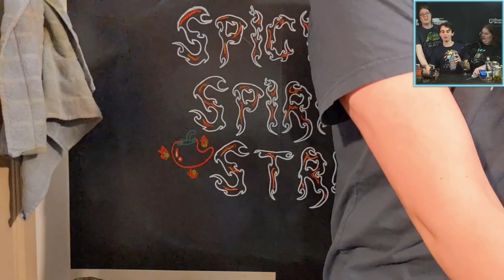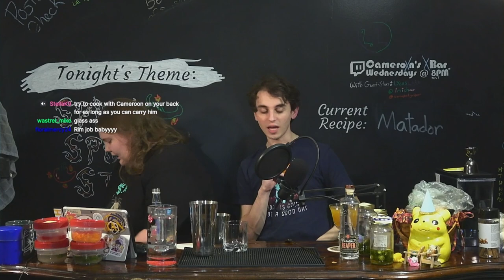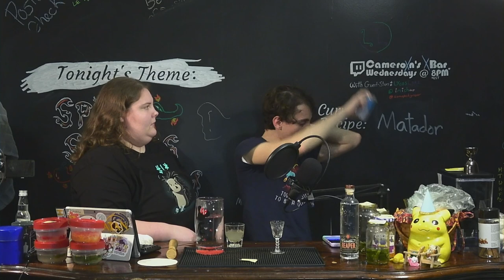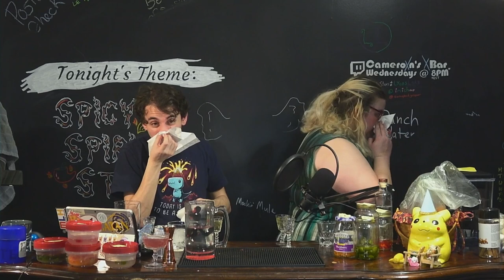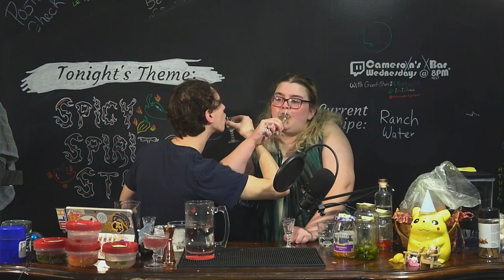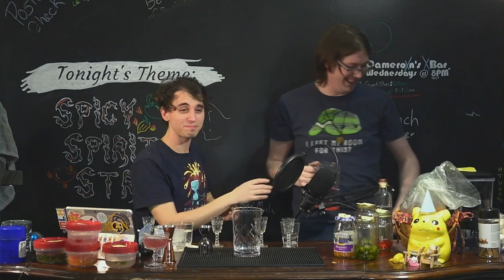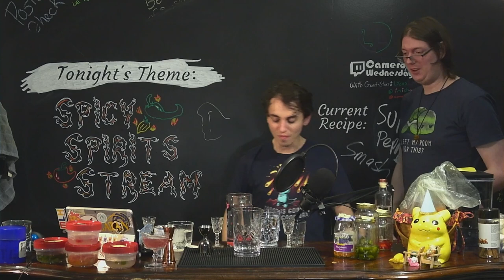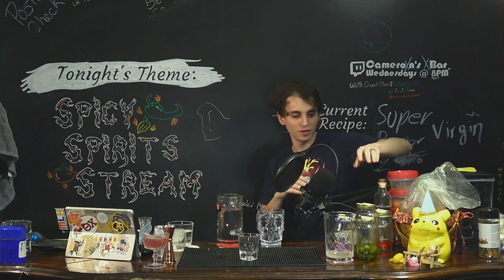The Spicy Spirits Stream: Carolina Reaper Vodka, and other Pepper Tinctures | Cameroxn's XBar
4 Friends vs 5 Spicy Peppers. Who will win?

Please consider checking out our guest stars!
- Glenn, the Tall One: As performed by @lycoslore
- Kiersten, the Right-Hand Lady: As performed by @CorruptedJasper
- Kalyn, the Spice Conqueror: As performed by @imichao

Enjoying the VOD? Drinking is more fun together! Tune in weekly at 8PM EST on Twitch to be a part of the audience and let us know what to shake up next!

00:00:00 Starting Things Off Spicy

00:02:36 Guest Intros

00:04:59 Lovin' Jalapeño Lemonade [NonAlcoholic]
- 2 oz (59 ml) Jalapeño-Infused Lemonade
- 1 oz (30 ml) Charred Oak and Maple Bitters
Credits: The XBar (The Bar, with an X)

00:19:20 The Ego
- Honey, chili salt, turmeric for rim
- 1½ oz  (44 ml) Mezcal (we used Jalapeño-infused vodka)
- ½ oz (15 ml) Chili Liqueur (Ancho Reyes)
- 1½ oz (44 ml) Orange Juice
- 1 oz (30 ml) honey/turmeric syrup (Honey Syrup 1:1 with turmeric in it)
Method: Rim glass with honey, and turmeric. Shake & double-strain the liquid ingredients!
Garnish: The honey/turmeric rimmage
Credits: Witch's Brew: Magickal Cocktails to Raise the Spirits, Shawn Engel and Steven Nichols

00:45:32 Blindfolded Challenge

00:51:32 Mockin' Mule (the Matador, modified)
- 2 fresno pepper rings (muddled)
- 1 oz (30 ml) Cilantro-Infused Reposado Tequila
- 1 oz (30 ml) Fresno-Infused Lemonade
- ½ oz (15 ml) Habenero-Infused Lemonade
- ½ oz (15 ml) Habenero Tincture
- 1½ oz (44 ml) Cantaloupe Purée
Method: Rim glass with blood orange juice and sprinkle the rim with Tajín seasoning. Shake & double-strain everything else!
Garnish: Blood orange wheel
OG Credits: Apotheke: Modern Medicinal Cocktails, Christopher Tierney and Erica Brod

[Original] Matador
- 2 red bell pepper rings (muddled)
- 2 oz (59 ml) Reposado Tequila
- 1½ oz (44 ml) Cantaloupe Purée
- 1 oz (30 ml) Sour Mix
- ½ oz (15 ml) Habanero Tincture
Method: Rim glass with orange juice (from an orange slice), then with Sambuca and Anise Sea Salt.
Garnish: The orangey, Sambuca-y, and anise-sea salty rim job, red bell peppers and cracked black pepper.
Credits: Apotheke: Modern Medicinal Cocktails, Christopher Tierney and Erica Brod

01:15:35 Guess! That! Cock/Mocktail!

01:40:56 Habanero Pineade [NonAlcoholic]
- 2 parts Habanero-Infused Lemonade
- 1/2 part Charred Oak & Maple Syrup
- Fill with Pineapple Juice (Dole)

01:44:59 21 Seeds Ranch Water [ASMR]
- 1.5 oz (44 ml)  21Seeds Cucumber Jalapeño Tequila
- 0.5 oz (15 ml) Fresh Lime Juice
- 3 oz (88 ml) Topo Chico
Method: Build over Ice
Garnish: None

01:56:52 Cucumber Jalapeño Mojito
- 2 oz (59 ml) Mojito Liqueur (Don Q)
- 1 oz (30 ml) 21Seeds Cucumber Jalapeño Tequila
- Top with Club Soda

02:02:13 Pineapple Express
- 1 oz (30 ml) Carolina Reaper Vodka (Charleston Distilling)
- 1 oz (30 ml) Pineapple Juice (Dole)
- 1 oz (30 ml) Hibiscus Syrup (Wellcat Herbs & Holidays)
- Juice of 1/2 a small Lemon
- 1/2 oz (15 ml) Simple Syrup
- 2-3 dashes Orange Bitters
Method: Shake & Double-Strain
Garnish: Blue Umbrella?

02:15:33 Straight Carolina Reaper Vodka

02:26:00 Super Pepper Smash
- 1 part Jalapeño Tincture
- 1 part Fresno Tincture
- 1 part Serrano Tincture
- 1 part Habanero Tincture
- 1 part Carolina Reaper Vodka (Charleston Distilling)

02:49:02 Virgin Super Pepper Smash
- 1 part Jalapeño Lemonade
- 1 part Fresno Lemonade
- 1 part Serrano Lemonade
- 1 part Habanero Lemonade

03:02:32 Wrap up